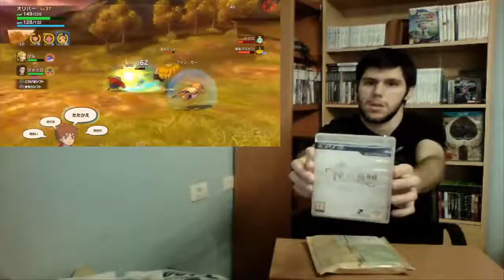[Unboxing] 37 - Ni No Kuni (PS3) y Paquete de X360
Bienvenidos a otro vídeo de la sección Unboxing
¡Hoy os esperan Juego de PS3 y Paquete de X360!

¡No dejéis de jugar, no dejéis de vivir!